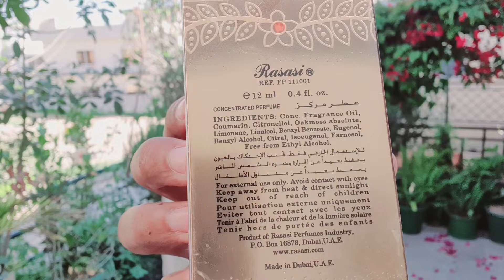Rasasi Rasha Attar Review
السلام علیکم

In this video I have reviewed Rasha Attar from the house of Rasasi.

This is a gift from a friend.